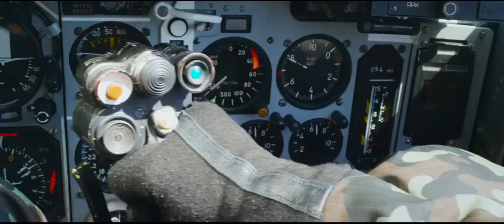Крым (2017) Официальный трейлер HD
«Крым» - это новый фильм известного продюсера, режиссёра и сценариста Алексея Пиманова («Овечка Долли была злая и рано умерла»). В его картине снялись такие актёры, как Роман Курицын («Гуляй, Вася!», «Жажда»), Евгения Лапова («Журов», «Большая мечта»), Павел Крайнов («Слуга», «Пока цветёт папоротник»), Борис Щербаков («Воскресный папа», «Легенда №17») и другие.

Фильм «Крым» рассказывает о прогремевших на весь мир событиях 2014 года, однако история сосредоточена не на политической ситуации, а на любви двух человек. Алёна и Александр встретили друг друга на раскопках Мангул-Кале в Крыму. Между молодыми людьми тут же вспыхнуло чувство, однако грядут события, которые поставят обоих перед выбором, ведь он - из Севастополя, а она - из Киева... Подробнее на